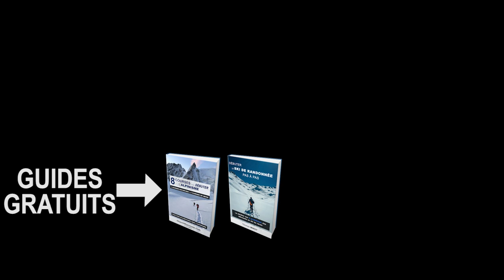TUTORIEL : ÉVITER de PLANTER son SKI pendant une CONVERSION en ski de randonnée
Les conversions en ski de randonnée représentent tout un art. Et parfois il peut arriver que le ski se plante dans la neige, ce qui peut être un peu embettant pour un mouvement qui demande de l'équilibre. Dans cette vidéo tutoriel je vous propose 3 astuces pour éviter que votre ski ne se plante dans la neige.

SOMMAIRE :
00:00 : L'art du planté de ski
00:37 : Première astuce : le placement
01:04 : Deuxième astuce : la jambe tendue
02:13 : Troisième technique : le claqué de talon